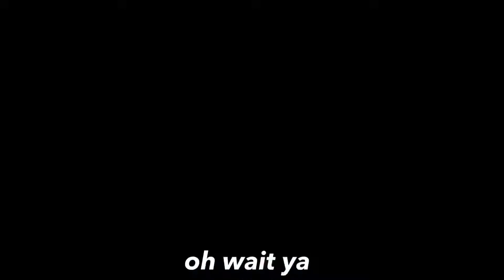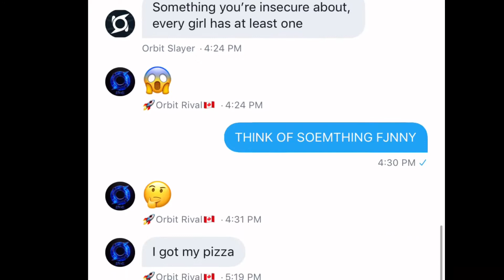ORBIT CLAN MELEES ONLY FREE FOR ALL (FUNNY)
Hey guys is this video I did a free for all with Orbit Slayer , Orbit Mosins and Orbit Rival on Call of Duty Black Ops 4 & we played with melees only. We played to 75 on the map Nuketown and I raged a lot